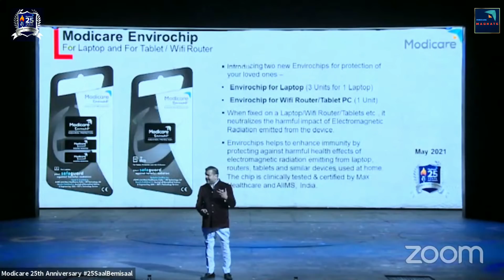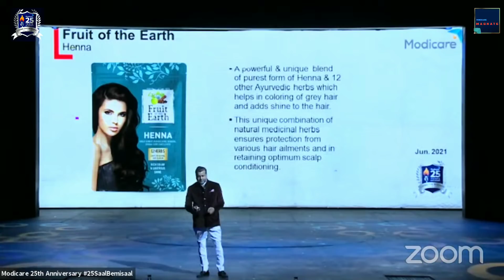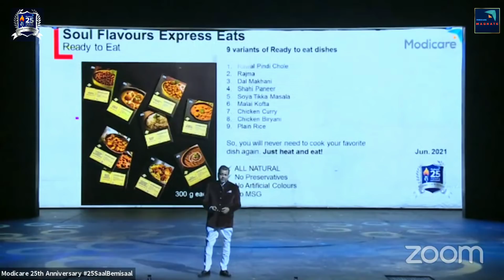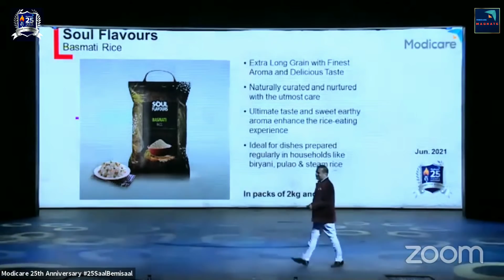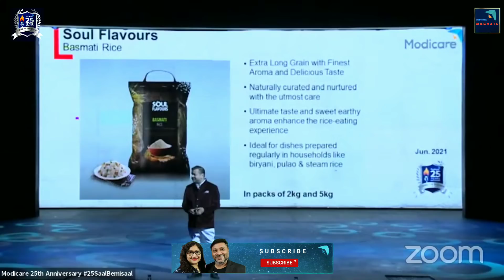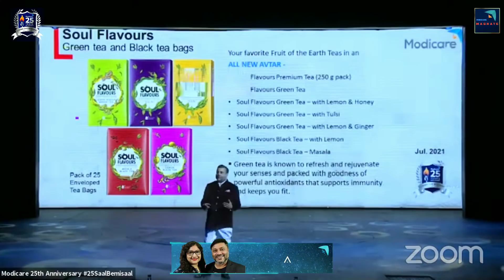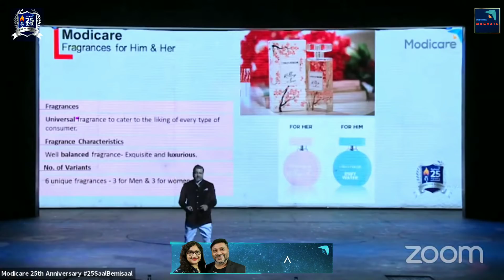New Products on 25SaalBemisaal event | Basmati rice | Air purifier | Ketchup | Modicare | Magnate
See the New products to be launched in april may and june

0:11 Chyawanprash
0:23 Giloy Triphala
0:48 Masala
0:53 Envirochip for PC
1:02 Kerala Jamun Juice
1:14 Henna
1:22 Vitamin B, C Iron
1:30 Ready to eat
2:05 Air Purifier
3:50 Basmati Rice
4:38 Mukhwas
4:52 Sauce
5:25 Deo
5:38 Tea Bags
6:41 Perfumes